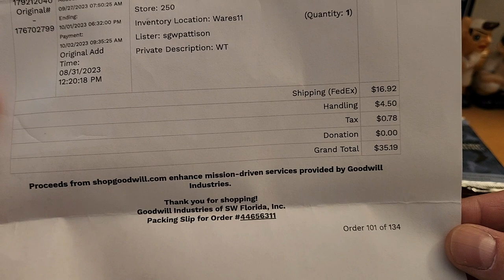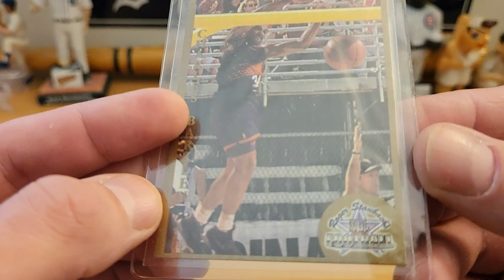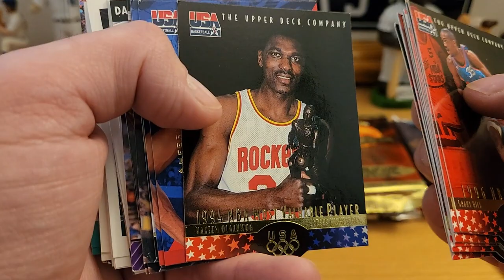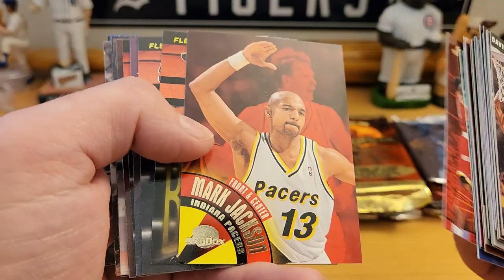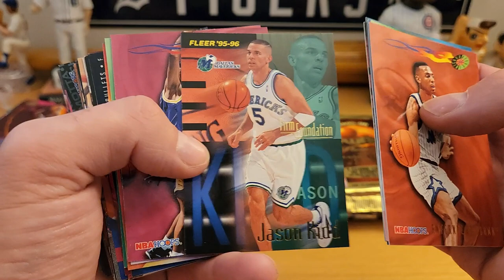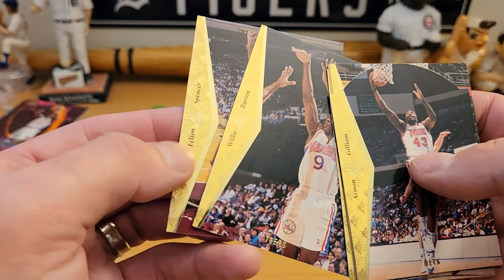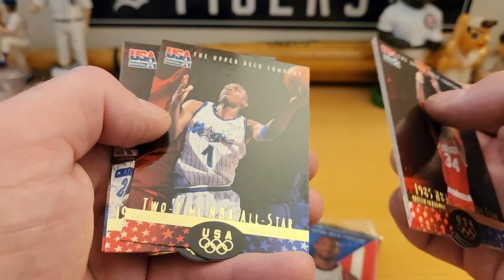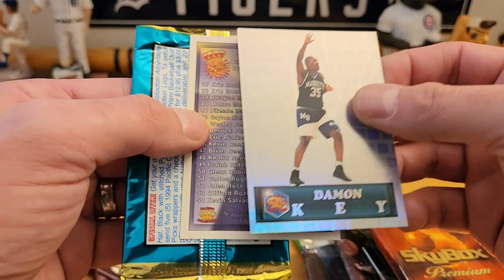90's Basketball Packs for Days!!!!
Picked up this lot from shopgoodwill.com! What treasures did I find?!